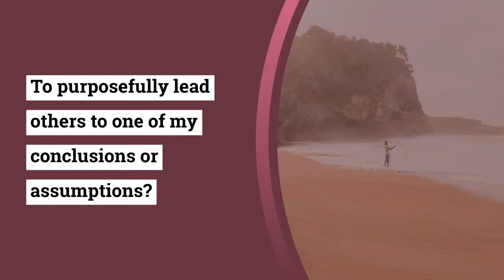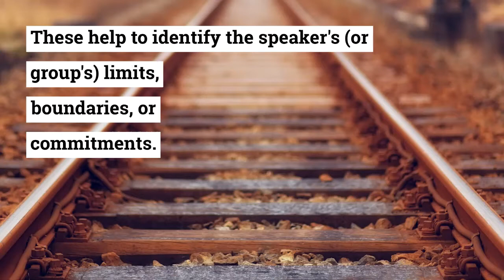What makes a great question?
In this short mini-teaching, discover the elements of great questions that can ignite breakthrough, insights, can help speakers feel 'seen' and supported, and can trigger growth, creativity, and new possibilities.  Great questions are a foundational skill set in our transformational trainings.